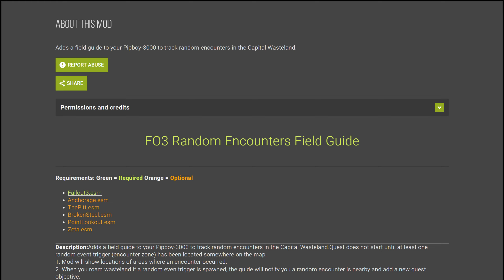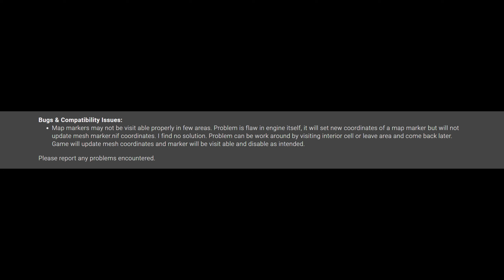Fallout 3 Mods - Random Encounters Field Guide by RuzkaTheBear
Here's a guide to assist you in keeping track of Fallout 3 Random Encounters.